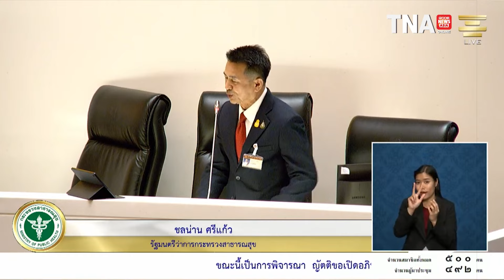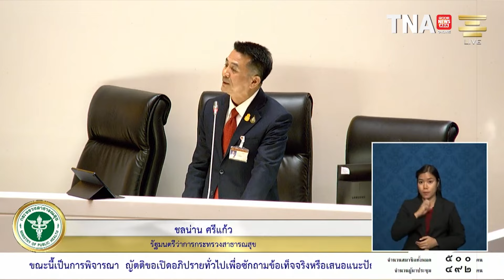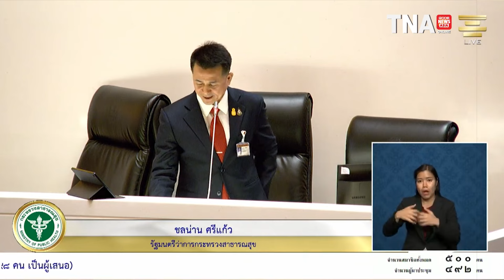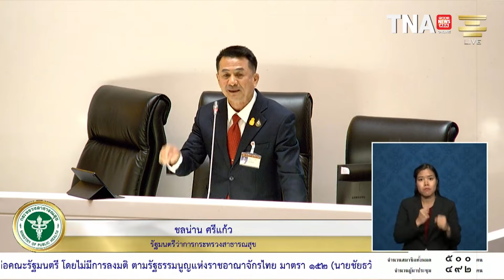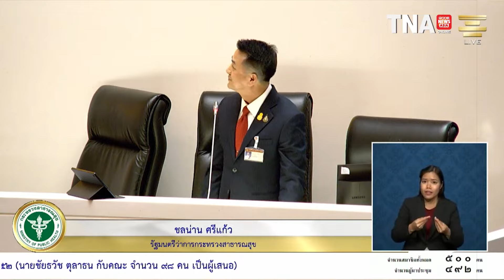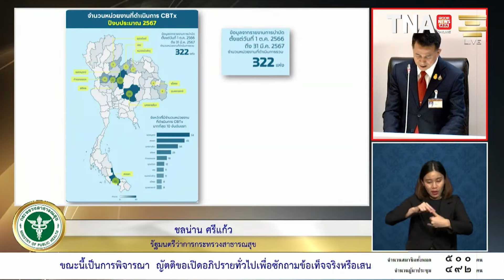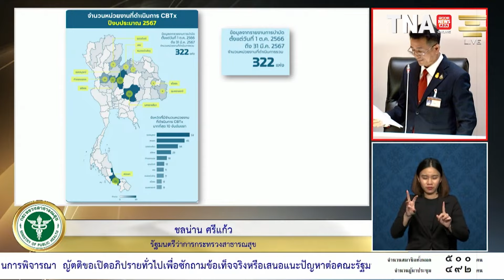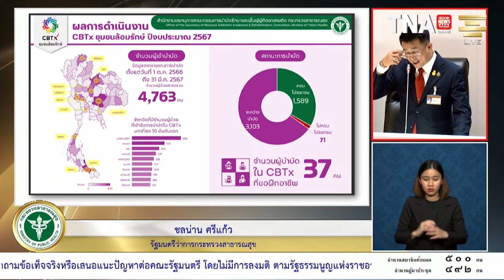การประชุมสภาผู้แทนราษฎร ครั้งที่ 32 (สมัยสามัญประจำปีครั้งที่สอง) เป็นพิเศษ 4 เม.ย.67